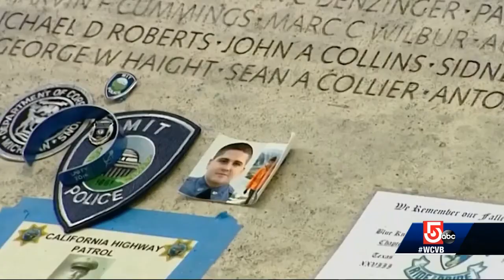Dic Donahue hosts "Stronger After 5" fundraiser in honor of Sean Collier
Former MBTA police officer Dic Donahue is raising money for the Sean Collier Foundation, in honor of his friend and fellow officer who was shot by the Boston bombers.